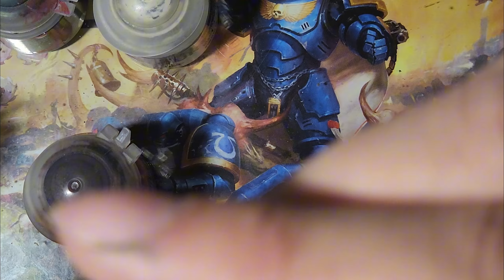워해머 4만 가드맨 2마리 스피드 도색! Warhammer Imperial Guards Guardsman painting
★ 챕터의 명예로운 전투형제들[멤버십] ★
- Veterans -
샤샤, 태양의용사 현수, 갑툭튀, 도형, 기린기린
St. hellion, LoLo, Sad, EISENHEIM, 낙지셰프, 프사참전, 김승주, 레이븐 가드 서전트, 게이머09
Korin, foseja 4032, 박민규, 미안, Mitchell johnson, MJ

- Initiates -
정성욱, 도군도군, Yoonsoo Lee, Zombie, 진또, Polapol, 깜짝이아빠
납치된정치장교, 조민우, Campari24, Black Wlof, 강형석, 명랑감자, sunghun BOK
왕건희, last, 이철규